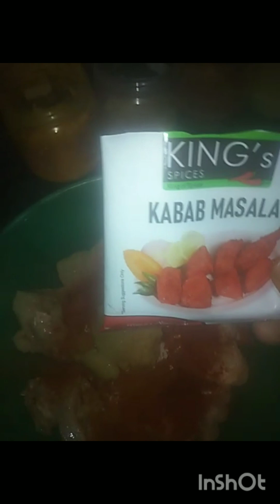Chicken kabab | with Simple |Daal Rice| U never stop licking.✌️chickenkababrecipe